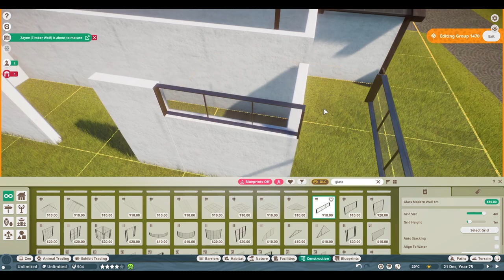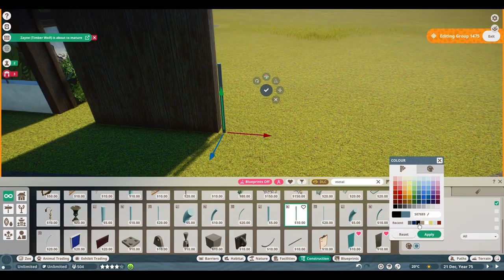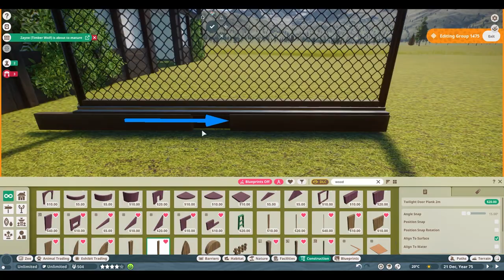🐆Clouded leopard habitat | Fjevær Zoo | Planet Zoo | speedbuild🌳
I've added the clouded leopard to the zoo :)